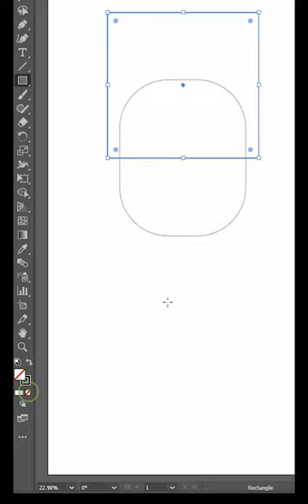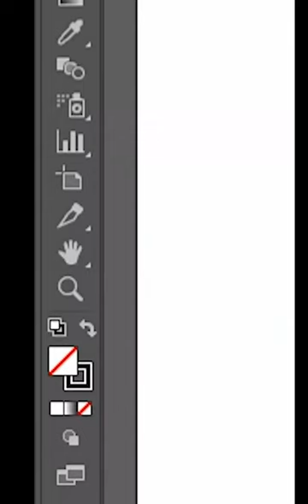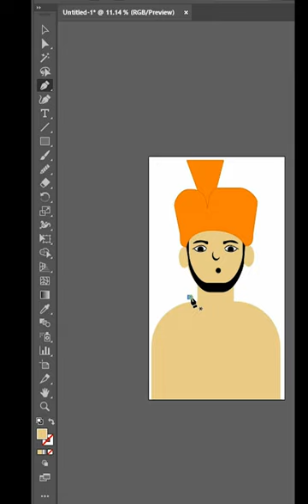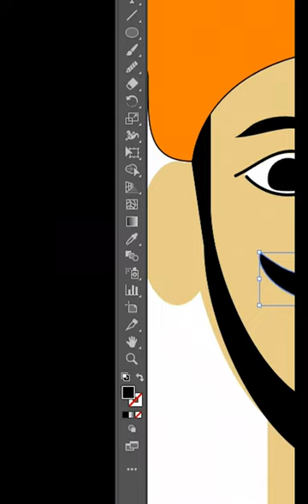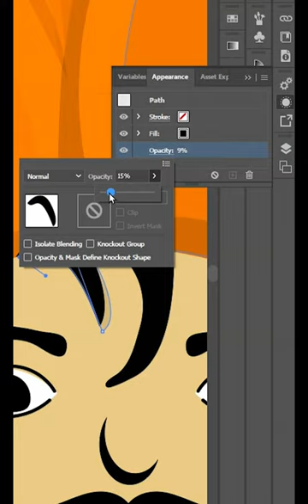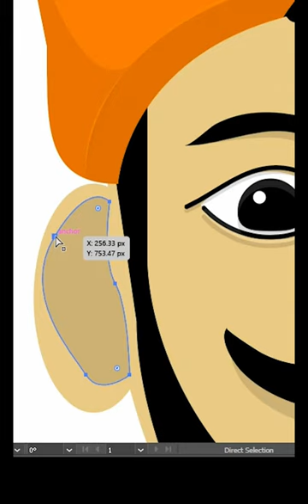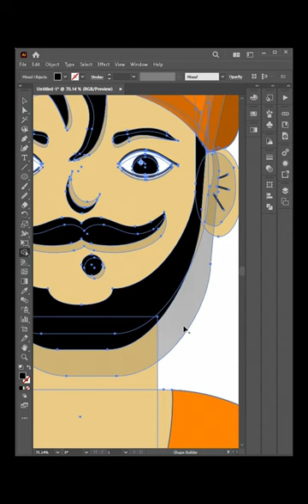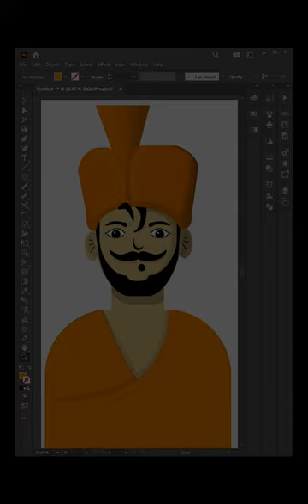how to create character digital art in illustrator !pen tool,rectangle tool etc